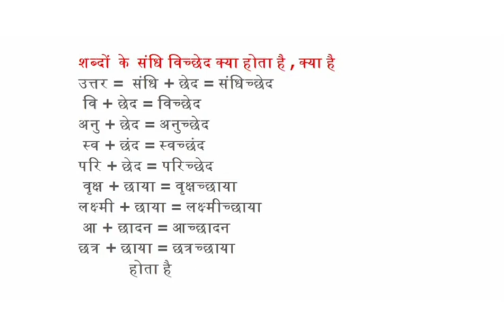संधिच्छेद, विच्छेद,अनुच्छेद, स्वच्छंद,परिच्छेद ,वृक्षच्छाया, लक्ष्मीच्छाया ,आच्छादन,छत्रच्छाया का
संधिच्छेद, विच्छेद,अनुच्छेद, स्वच्छंद,परिच्छेद ,वृक्षच्छाया, लक्ष्मीच्छाया ,आच्छादन,छत्रच्छाया का संधि -विच्छेद क्या होता है , क्या है
उत्तर =  संधि + छेद = संधिच्छेद
 वि + छेद = विच्छेद
अनु + छेद = अनुच्छेद
 स्व + छंद = स्वच्छंद
परि + छेद = परिच्छेद
 वृक्ष + छाया = वृक्षच्छाया
लक्ष्मी + छाया = लक्ष्मीच्छाया
 आ + छादन = आच्छादन
छत्र + छाया = छत्रच्छाया